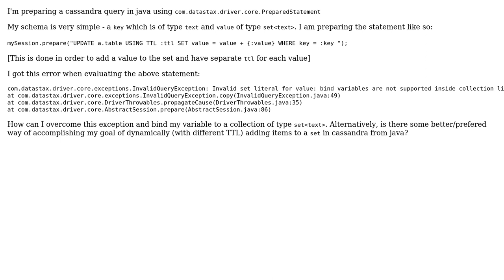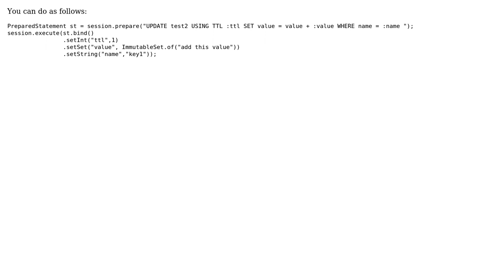How to use bind variable inside collection literal in cassandra - InvalidQueryException?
With thanks & praise to God, and with thanks to the many people who have made this project possible! You are responsible for your own actions.